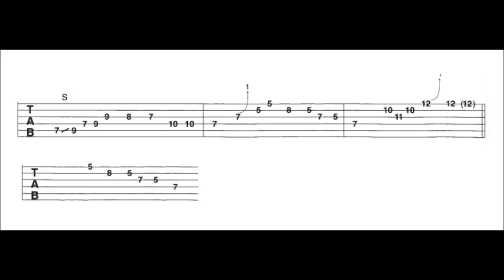Vuelta Solo (A7)By Gus Quin Tabs